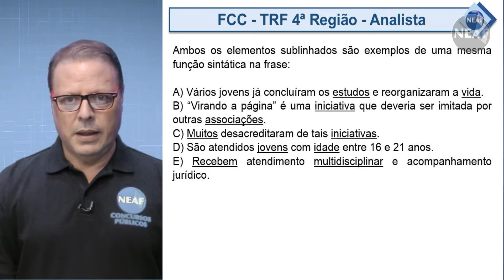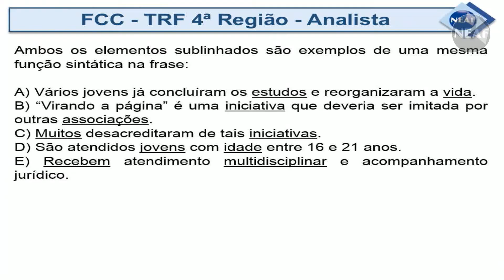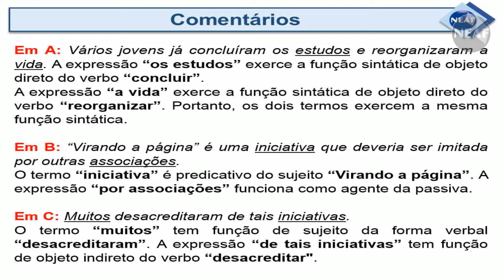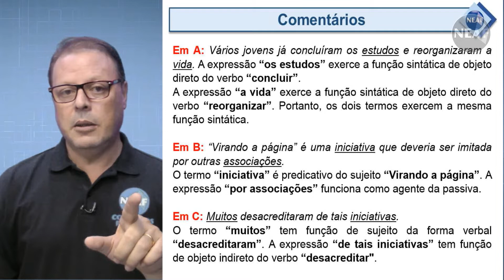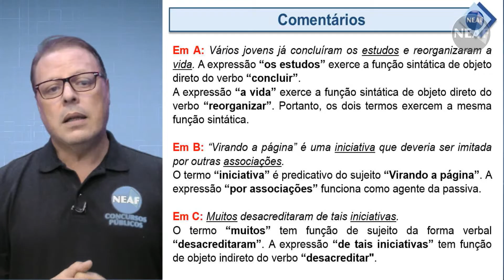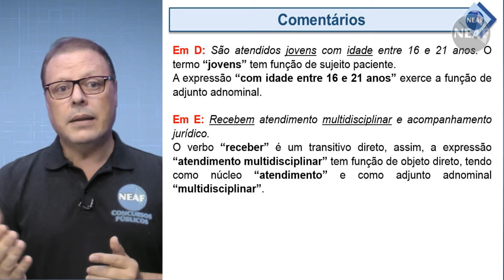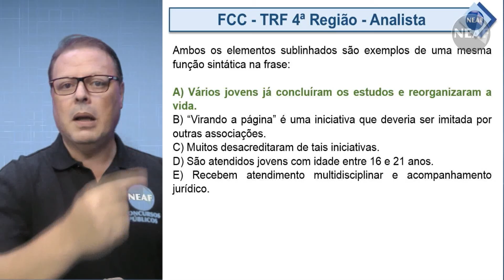Como Identificar a Função Sintática | Falando em Português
Exercício de Função Sintática, Exemplo de Função Sintática. Dicas de Função Sintática. Você sabe identificar a função sintática dos termos de uma oração? A função sintática de qualquer elemento de uma oração depende dos outros elementos dessa mesma oração. Professor Dorival Conte Jr. explica e exemplifica os melhores métodos para resolver uma questão de função sintática. Sintaxe é um tema recorrente em diversos editais para tribunais federais. O Edital recententemente lançado para o concurso do TRF4 contém funçao sintatica em seu conteúdo programático, entre outros temas da língua portuguesa essenciais para concursos públicos.

Questão comentada:

FCC - TRF 4ª Região - Analista
Ambos os elementos sublinhados são exemplos de uma mesma função sintática na frase:
A) Vários jovens já concluíram os estudos e reorganizaram a vida.
B) “Virando a página” é uma iniciativa que deveria ser imitada por outras associações.
C) Muitos desacreditaram de tais iniciativas.
D) São atendidos jovens com idade entre 16 e 21 anos.
E) Recebem atendimento multidisciplinar e acompanhamento jurídico.

Fundamentação do Professor:

Em A: Vários jovens já concluíram os estudos e reorganizaram a vida. A expressão “os estudos” exerce a função sintática de objeto direto do verbo “concluir”.
A expressão “a vida” exerce a função sintática de objeto direto do verbo “reorganizar”. Portanto, os dois termos exercem a mesma função sintática.

Em B: “Virando a página” é uma iniciativa que deveria ser imitada por outras associações.
O termo “iniciativa” é predicativo do sujeito “Virando a página”. A expressão “por associações” funciona como agente da passiva.

Em C: Muitos desacreditaram de tais iniciativas.
O termo “muitos” tem função de sujeito da forma verbal “desacreditaram”. A expressão “de tais iniciativas” tem função de objeto indireto do verbo “desacreditar".

Em D: São atendidos jovens com idade entre 16 e 21 anos. O termo “jovens” tem função de sujeito paciente.
A expressão “com idade entre 16 e 21 anos” exerce a função de adjunto adnominal.

Em E: Recebem atendimento multidisciplinar e acompanhamento jurídico.
O verbo “receber” é um transitivo direto, assim, a expressão “atendimento multidisciplinar” tem função de objeto direto, tendo como núcleo “atendimento” e como adjunto adnominal “multidisciplinar”.